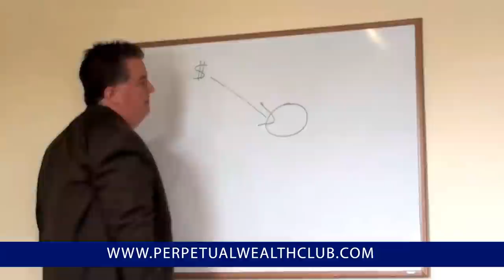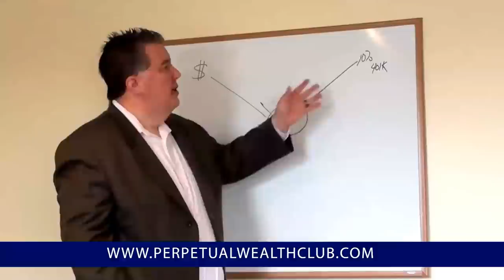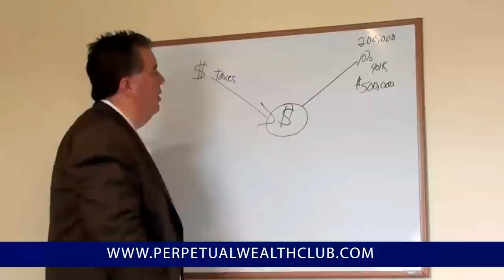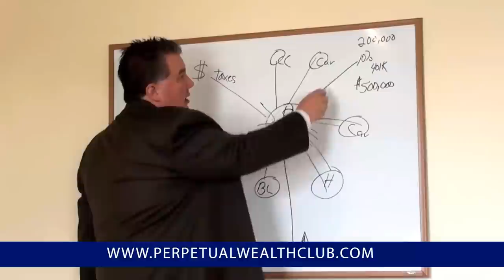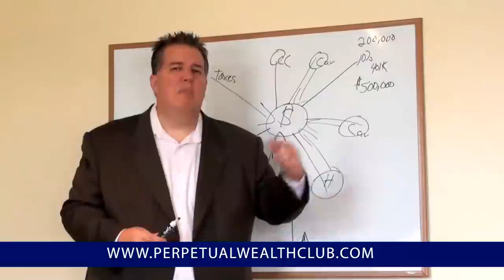Broke Personal Finance Model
This is just one video in a multi part series on how to use banking strategies and investment grade whole life insurance to grow and protect wealth. This is the beginning of a 12 part series.